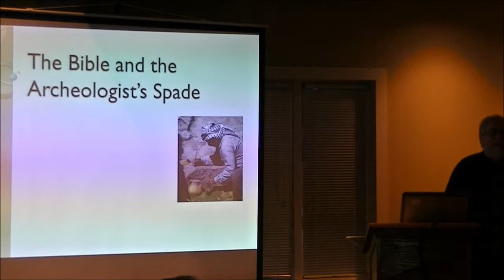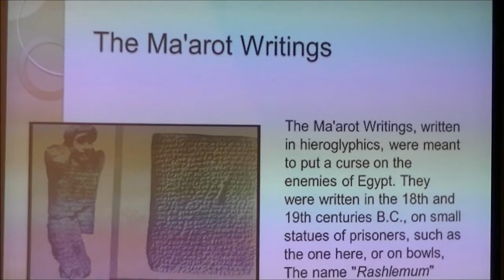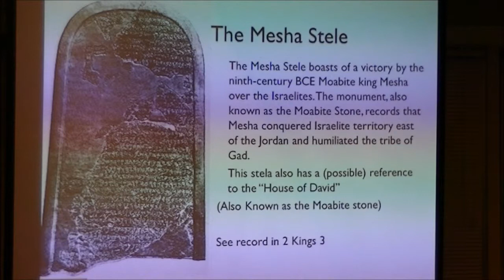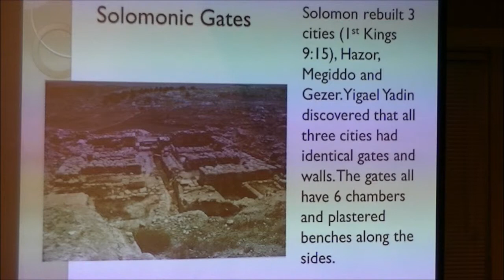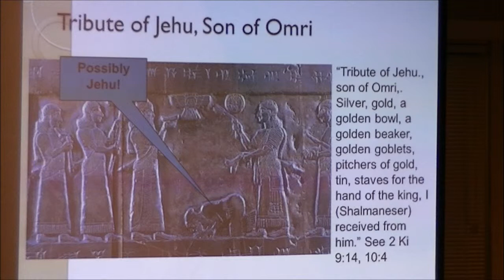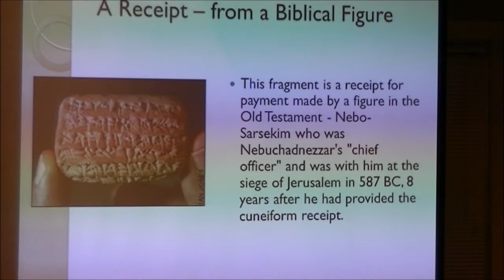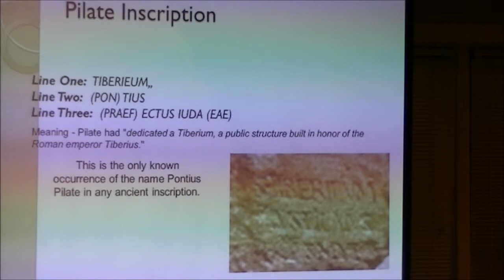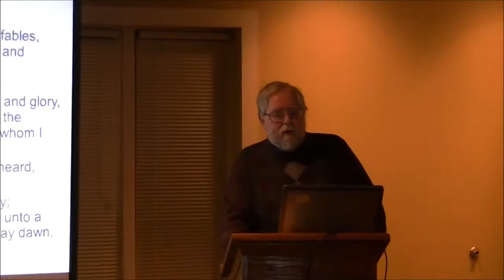The Bible and The Archeologist Spade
In this illustrated talk you will discover how Archeology confirms the Biblical Account of key Historical events, people and places:
- See bricks like those the Israelites made while in captivity in Egypt
- Early Egyptian references to the House of King David
- See the seal of King Solomon the son of David
- Hear about the thumbprint of the scribe of Jeremiah
- See the inscription of the Roman administrator Pontius Pilate
- Hear the latest about the burial box of "James, the brother of Jesus"